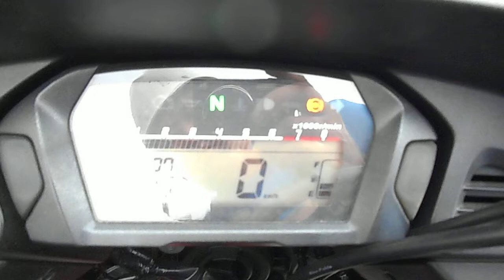No. B9052 HONDA CTX700 ABS in Japan